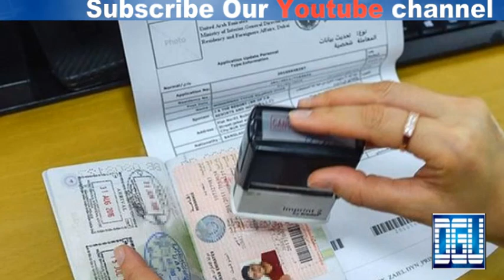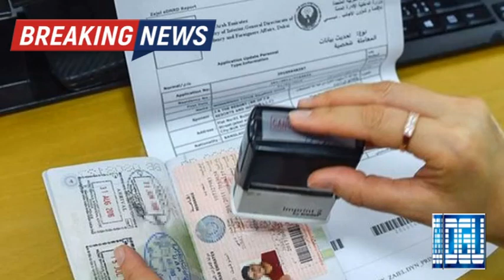Dubai News Visa | Dubai CAA Fine to PIA | High Fare on EID | Dubai Weather | Khaleej News | UAE News